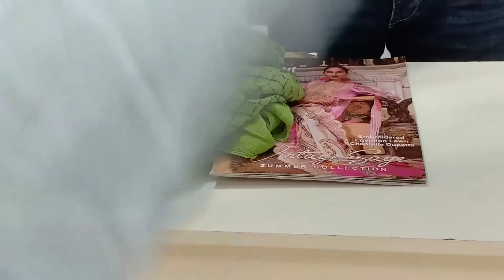Lacknow new colour & collection # Online hit collection# 01909869798